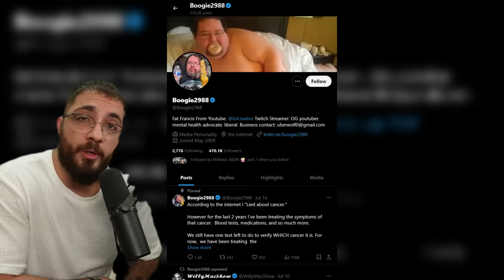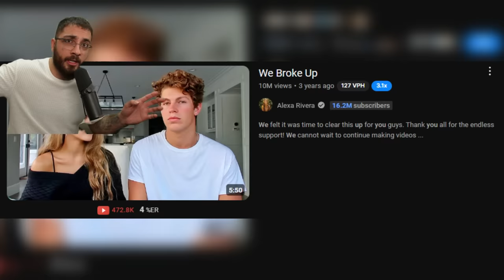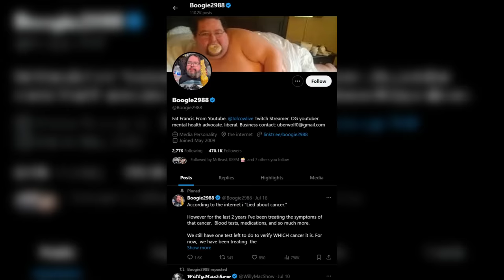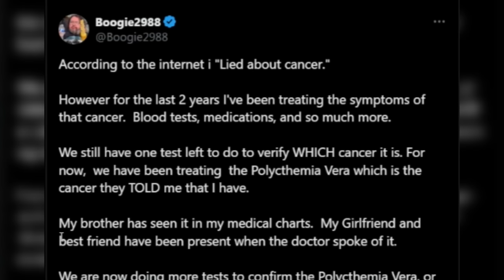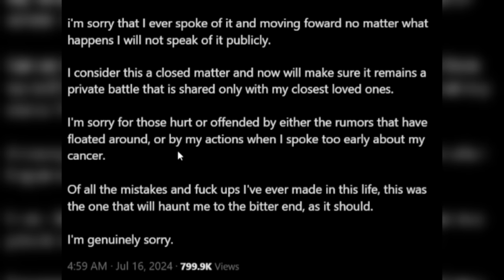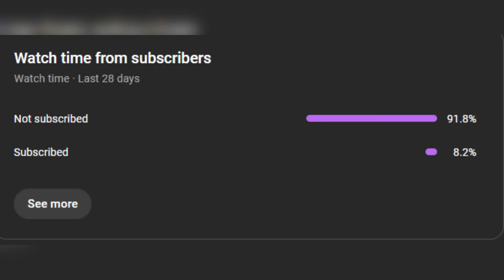Boogie2988 Situation Got More Pathetic...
This is just sad at this point...